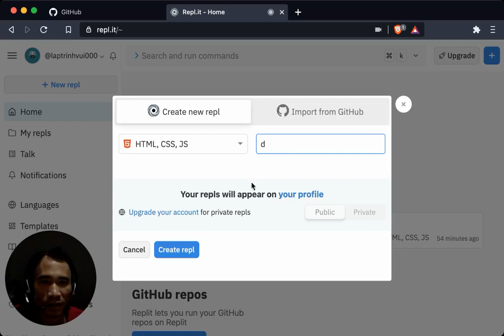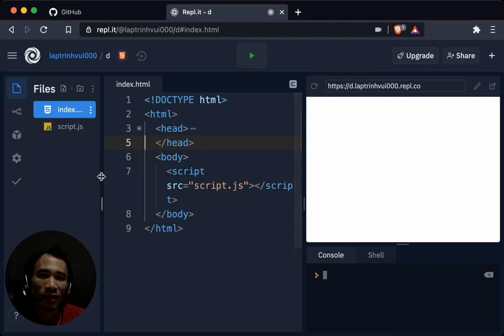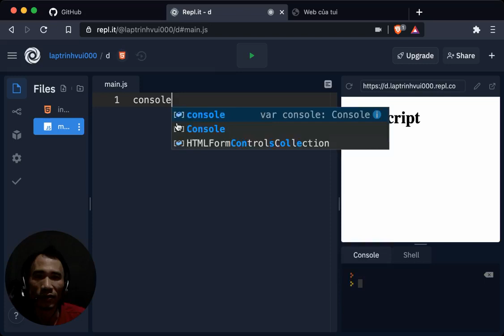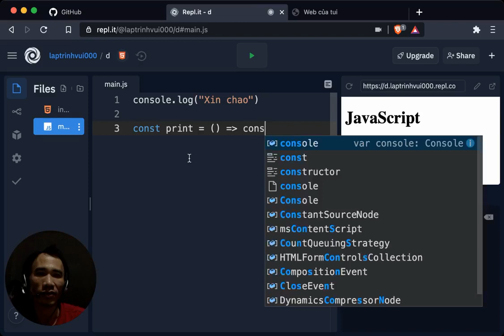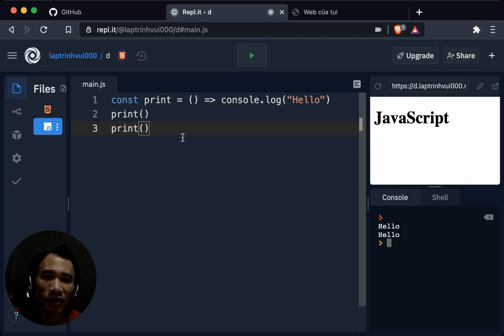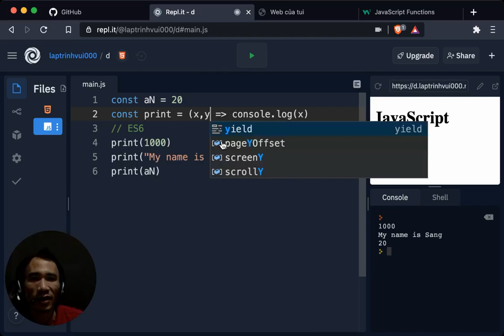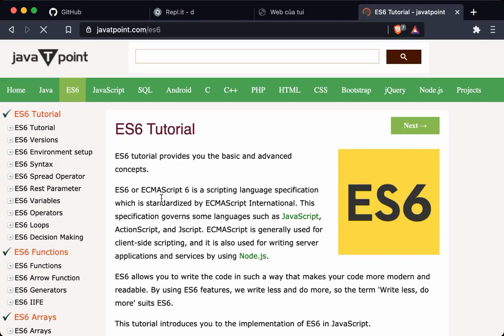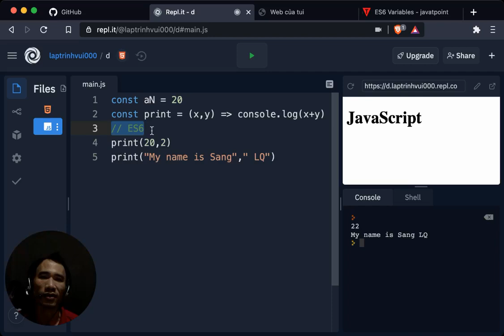Lập trình web thật dễ ( 06: JavaScript)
Bài 06 - JavaScript